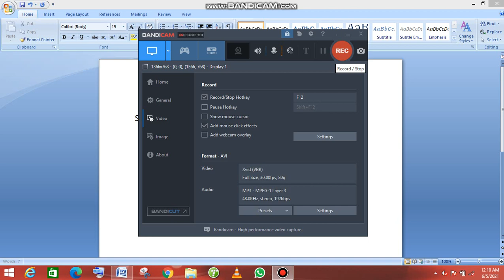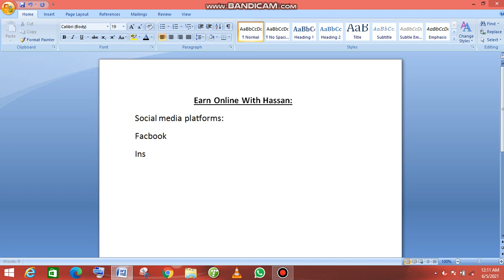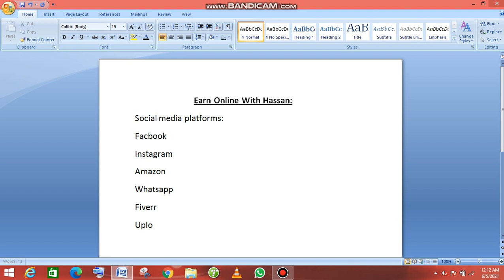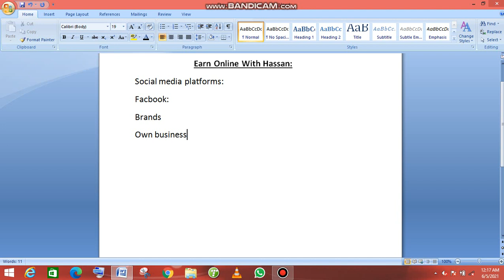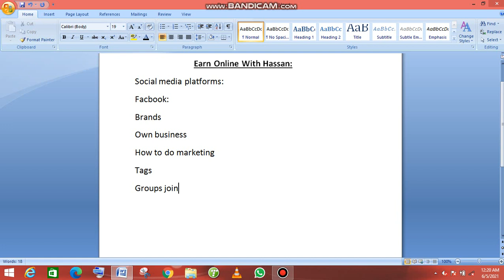How to earn money from Facebook